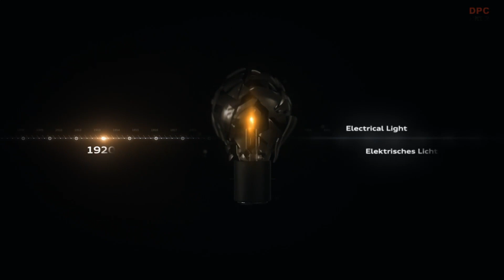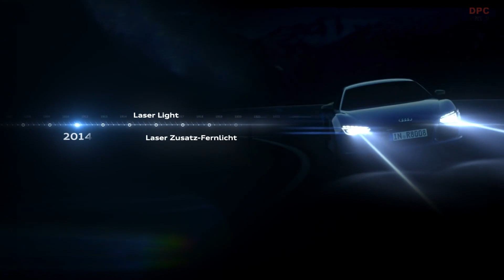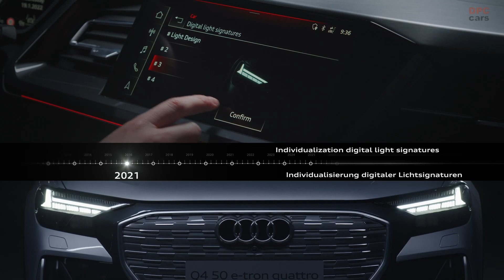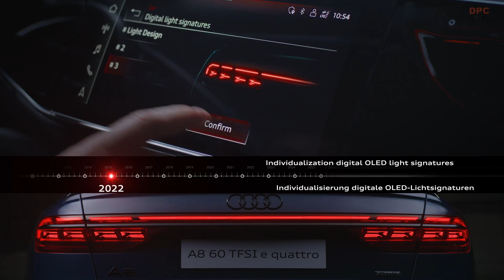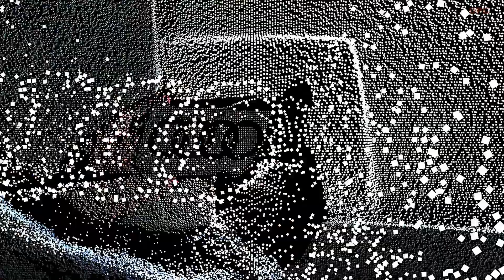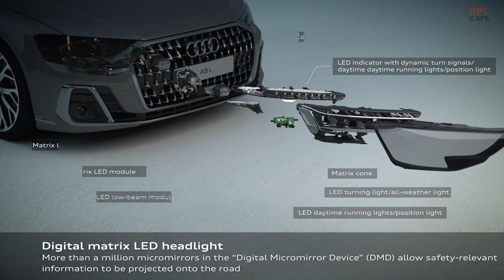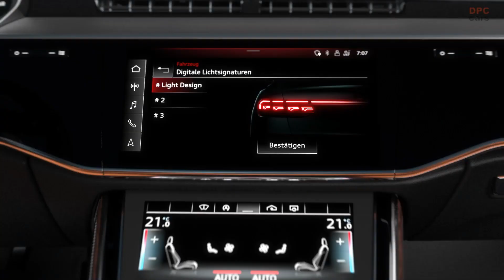Audi Light Technologies Evolution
Safety and customer satisfaction come first at Audi. They are part and parcel of the success of the company with the four rings. In that context, light technology is steadily growing more important and creating a wider range of possibilities and perspectives, from added safety for the driver, to external communication and individualization. Systematic light digitization is making all of this possible. It is particularly visible in the new Audi A8: the forward-looking Digital Matrix LED headlights and digital OLED rear lights raise the customer experience to a whole new level: for the first time in any Audi model, light is completely digitized. The car can be individualized even further through its digital OLED rear lights. The Digital Matrix LED headlights also include three new functions: advanced traffic information, a lane light with direction indicator lights on highways, and an orientation light on country roads. These features not only demonstrate Audi’s “Vorsprung durch Technik,” they also add value.